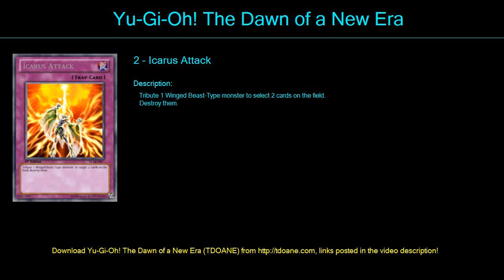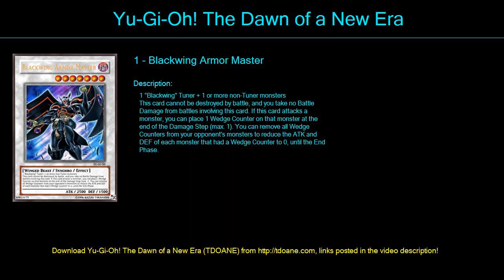blackwing attack Deck Profile April 2016